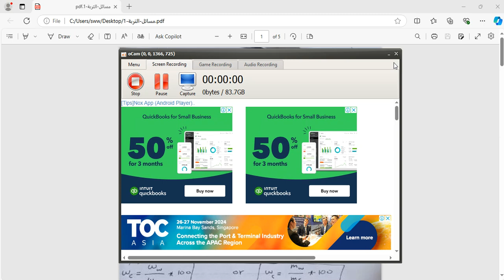Solving Problem of Chapter 1 : Lec 4